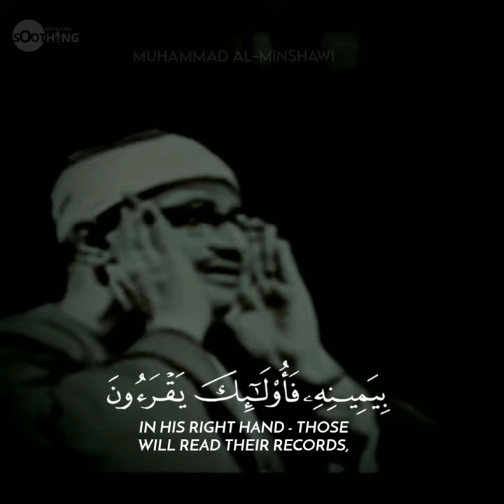Surah al-Isra | Muhammad al Minshawi | Ayah 71 | Soothing Recitation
Surah : ISRA
 Verse :   _71_
 Video No. :  _30_

( فَمَنۡ أُوتِیَ كِتَـٰبَهُۥ بِیَمِینِهِۦ فَأُو۟لَـٰۤىِٕكَ یَقۡرَءُونَ كِتَـٰبَهُمۡ وَلَا یُظۡلَمُونَ فَتِیلࣰا)

-Translation
Then whoever is given his record in his right hand -  those will read their records, and injustice will not be done to them, [even] as much as a thread [inside the date seed].

- SURAH AL ISRA | AYAH 71

 right_path79 ( Islamic posters)